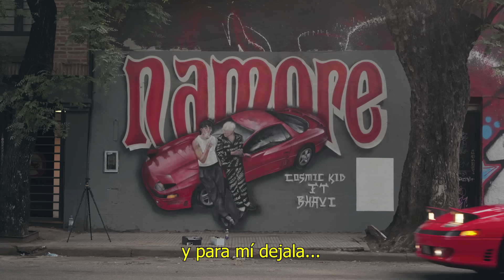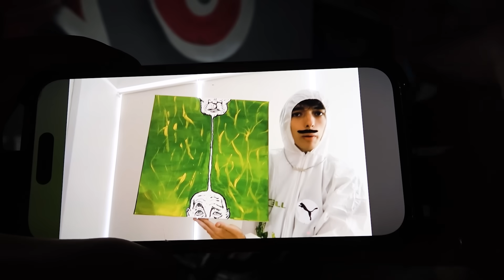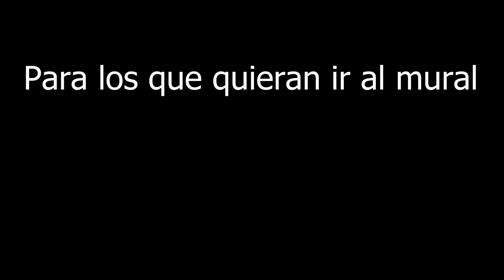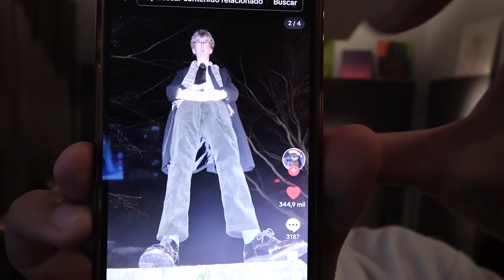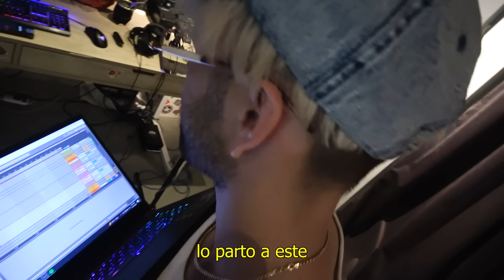HICE UNA CANCIÓN CON BHAVI…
NAMORE en 2 días...